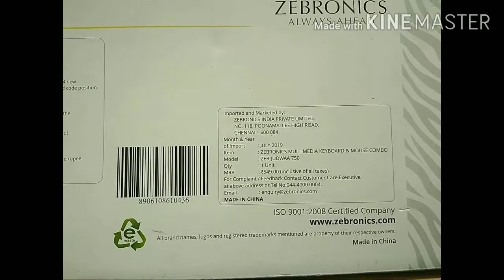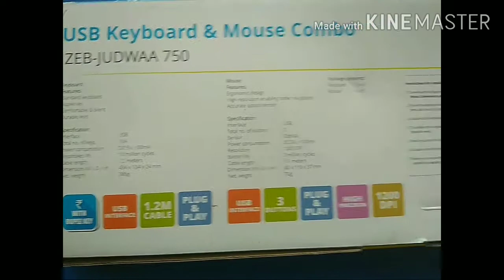zebronics keyboard and mouse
MODEL | ZEB-JUDWAA 750
PRICE 450
USB Keyboard mouse combo